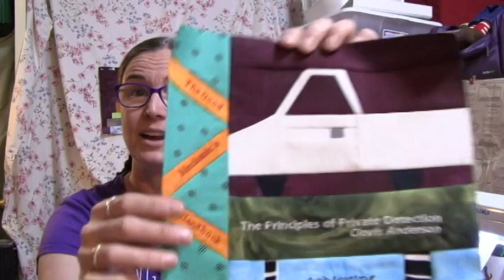TTMT #615 - Bloomers & Blocks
We're back in The Sewing Hole today with two new blocks for The Year of Doom as well as some progress on my 15" Raggedy Ann doll. Special thanks to Becki for the replacement pattern pieces!

You can find both of my free patterns shown in this video on Fandom in Stitches, Year of Doom, Week 8

• Talk to Me Tuesday Community for more awesome videos by lots of creative folks

• Fandom In Stitches for all free fandom quilt patterns and events

• The Linus Connection (the Austin, TX blanket charity I volunteer for)